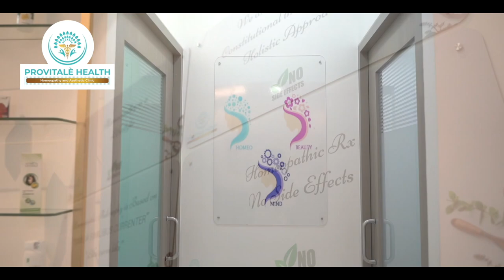Provitale Health trailer | Homeopathic | Aesthetic | clinic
Homeopathy Treatments at Provitalehealth
for any inquiries contact
for more treatment and products